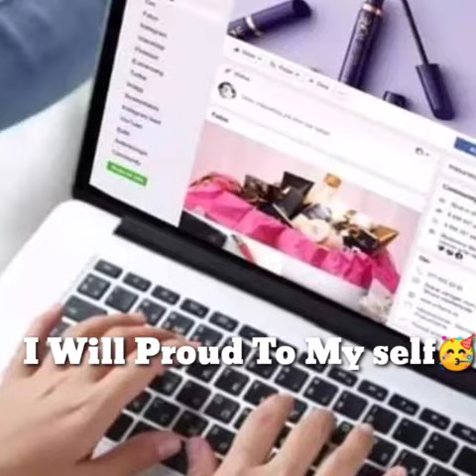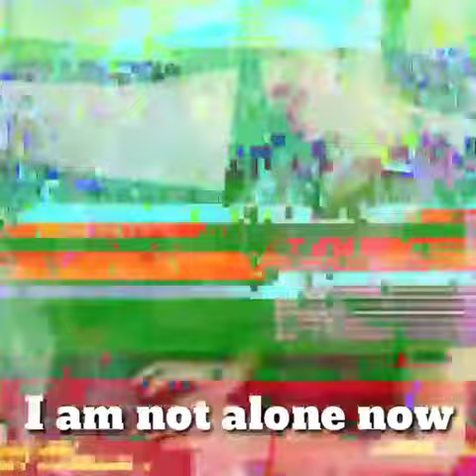oriflamechangeslives womenempowernment dreamcomestrue workfromhome experienceoriflame@oriflameindia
Would you like to Earn An Income in your spare TIME?
Make your career with world largest company